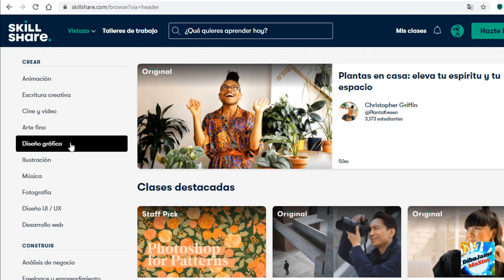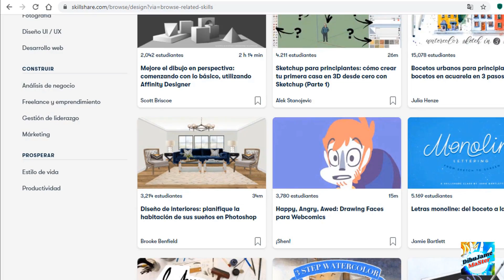5 increíbles figuras Lego my hero academia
Las primeras 1000 personas que utilicen el enlace obtendrán una prueba gratuita de la membresía premium de Skillshare:

hola amigos! hoy les traigo las increíbles figuras LEGO del anime boku no hero academia, están de lujo.
espero les gusten.